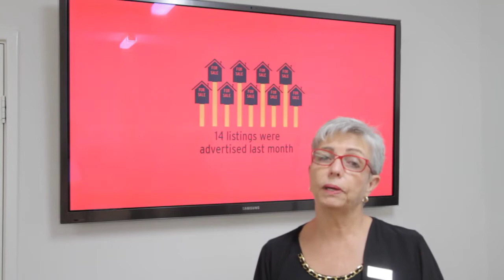Silver Sands property market update April 2018. June Robertson, LJ Hooker Mandurah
Silver Sands specialist June Robertson presents a quick market update. For a more detailed report on your Silver Sands property please contact June on 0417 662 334.